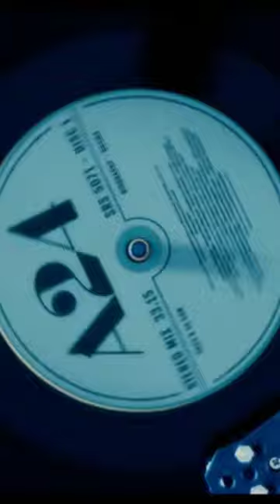Priscilla Official Trailer 4K Nove 3, 2023 coming soon Cailee Spaeny, Jacob Elordi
Gener    Biography, Drama, Music
Director    Sofia Coppola
Writers    Sofia Coppola, Sandra Harmon, Priscilla Presley
Stars    Cailee Spaeny, Jacob Elordi, Ari Cohen, Dagmara Dominczyk
Storyline
When teenage Priscilla Beaulieu meets Elvis Presley at a party, the man who is already a meteoric rock-and-roll superstar becomes someone entirely unexpected in private moments: a thrilling crush, an ally in loneliness, a vulnerable best friend. Through Priscilla's eyes, Sofia Coppola tells the unseen side of a great American myth in Elvis and Priscilla's long courtship and turbulent marriage, from a German army base to his dream-world estate at Graceland, in this deeply felt and ravishingly detailed portrait of love, fantasy, and fame